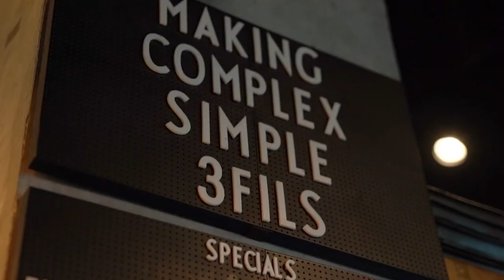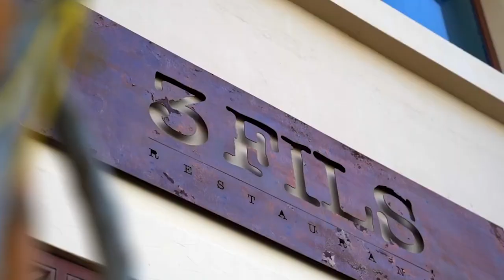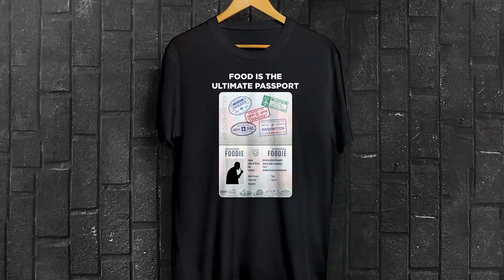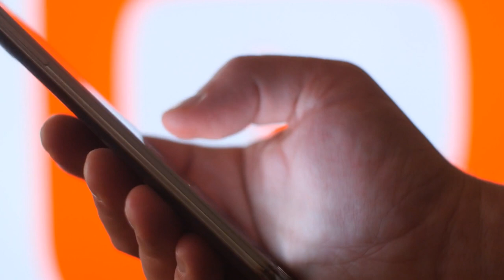Find Out the 7 BEST Restaurants You MUST Eat at in Dubai THIS YEAR! | Best Restaurants in Dubai 2024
Eating in Dubai | Find Out the BEST Restaurants You MUST Eat at in Dubai THIS YEAR! | Best Restaurants in Dubai 2024 | Best Dubai Restaurants

There's no doubt that Dubai has everything you could want, and more when you consider all the attractions and activities available. The unrelenting rise of the UAE's economy and technology is in harmony with the country's core traditions, and this is reflected in the cuisine. The food is just one example of the intriguing cultural clashes and fusion that permeate the entire metropolis of Dubai. To top it all off, Abu Dhabi's restaurants capture the city's cosmopolitan spirit and luxury elegance by offering an array of delectable dishes from around the world. We're about to take your taste buds on a vacation across the world.

Welcome to The Itinerant Traveler and in this video, we'll explore both of the city's top restaurants and the enticing blend of cuisines infused with Arabic influences.

(0:00) Intro
(0:58) 3 Fils
(1:39) Tresind Studio
(2:08) Dubai Creek Dinner Cruises
(2:39) Coya Abu Dhabi
(3:57) The Penthouse
(4:41) Meshico - The Soul of Mexico
(5:22) Palm Grill at the Ritz Carlton

Shirts for sale on Amazon 👚👕:
For Ramen and Cat Lovers 🐈 🍜
For Traveling Foodies ✈️ 🍲

Welcome to The Itinerant Traveler, where we present the ultimate guide to the "Best Restaurants in Dubai." If you're looking for an unforgettable culinary experience in this vibrant city, you've come to the right place. We've meticulously curated a list of the top restaurants if you're wondering where to eat in Dubai that will tantalize your taste buds and leave you craving for more.

In our quest to find the best places to eat in Dubai, we explored numerous dining establishments, from casual eateries to upscale gastronomic havens. Our search led us to some exceptional gems, including 3 Fils, where you can indulge in a fusion of Asian flavors, and Tresind Studio, renowned for its inventive take on modern Indian cuisine.

For a unique dining experience, we couldn't overlook Dubai Creek Dinner Cruises, where you can savor delicious dishes while gliding along the scenic waterways of the city. And for those seeking a taste of Abu Dhabi, Coya Abu Dhabi offers a culinary journey that showcases the richness of Peruvian cuisine.

To elevate your eating in Dubai dining experience to new heights, The Penthouse boasts breathtaking views and a menu that complements the stunning ambiance perfectly. If Mexican cuisine is your passion, Meshico is the place to be, as they craft mouthwatering dishes that celebrate the essence of Mexico.

For an elegant beachfront dining affair, Palm Grill at Ritz Carlton promises to impress with its delectable seafood offerings and impeccable service. With a variety of choices ranging from Middle Eastern delicacies to international flavors, these establishments reflect the diverse food scene of Dubai.